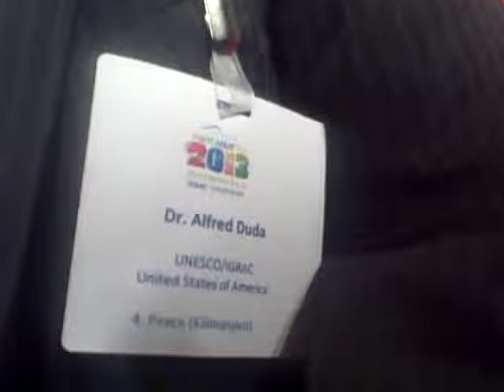Alfred Duda from UNESCO-WMO -IGRAC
IRC's Petra Brussee interviewed Alfred Duda from UNESCO-WMO International Groundwater Resources Assessment Centre (IGRAC) based in Delft, the Netherlands during the World Water Day celebrations in World Forum, The Hague, The Netherlands.

22 March 2013.